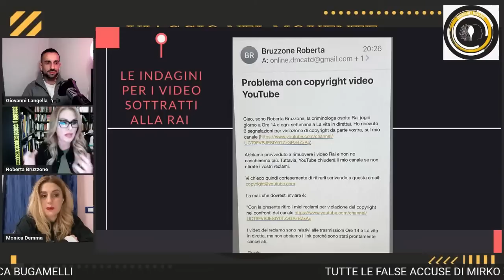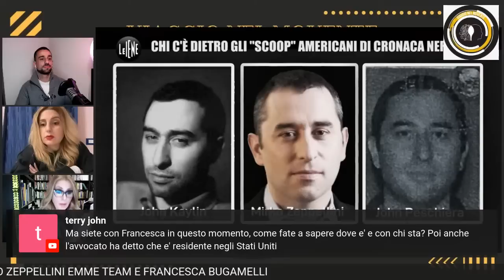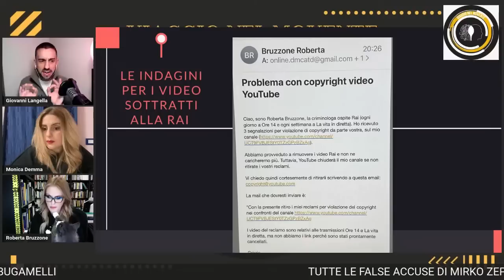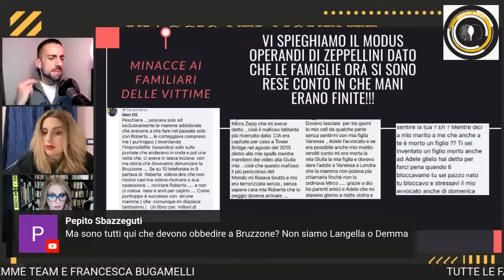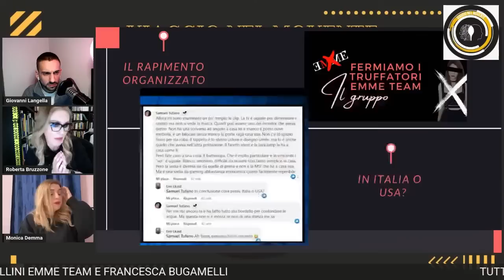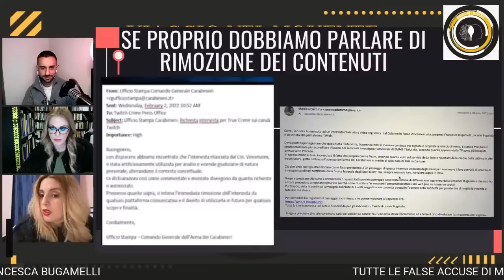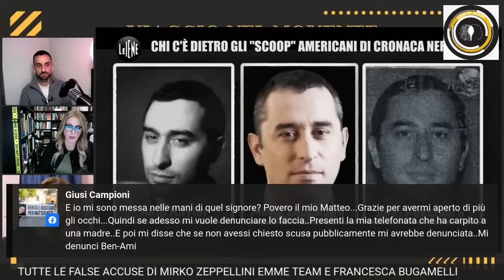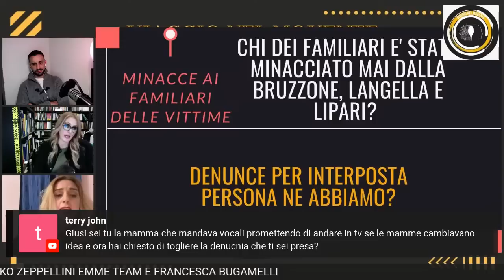TUTTE LE FALSE ACCUSE DI MIRKO ZEPPELLINI EMME TEAM E FRANCESCA BUGAMELLI